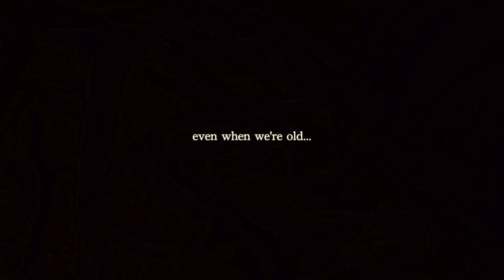Way Back Home | 2021 Korean Culture Night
enjoy the cute baby photos of our KUSA members :)

♪ way back home - shaun
uab kusa 2021 korean culture night